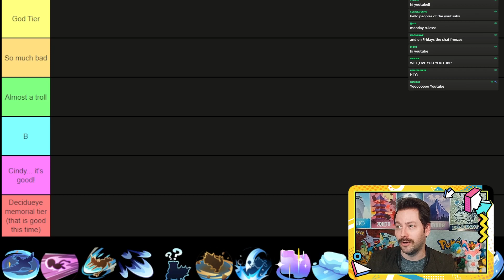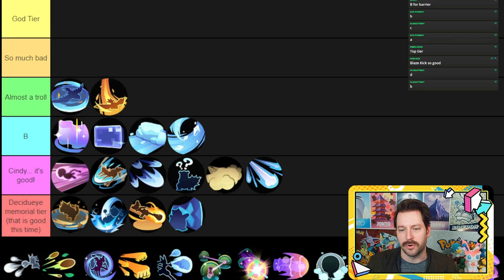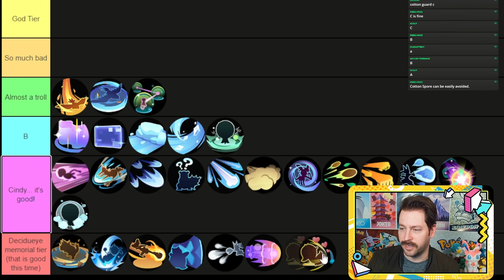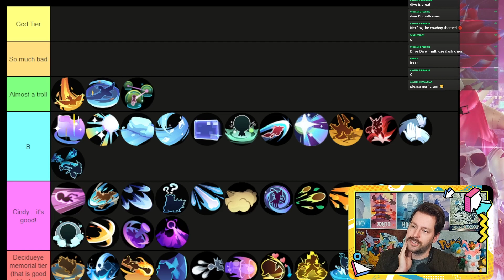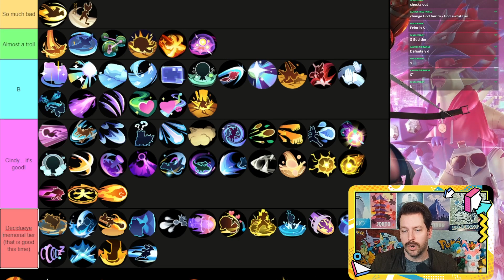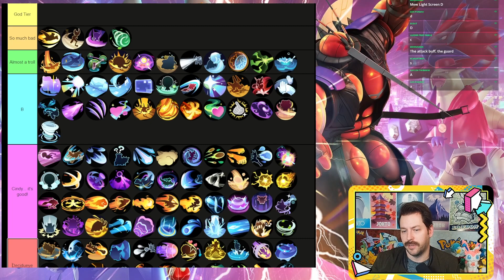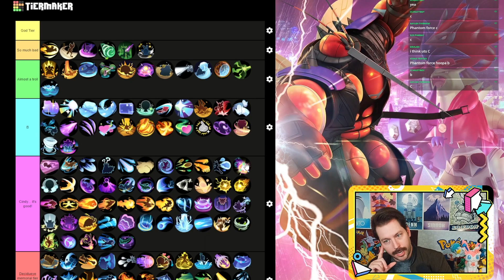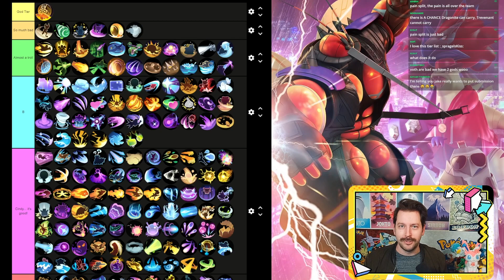MOST Troll Moves In Pokemon Unite! Pokemon Unite TIER LIST!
Such a fun tier list to do and yes its super long because we go through every move (except for one pokemon sorry Tsareena!) in Unite and decide how troll they are. Hope you enjoy todays Pokémon Unite tier list.